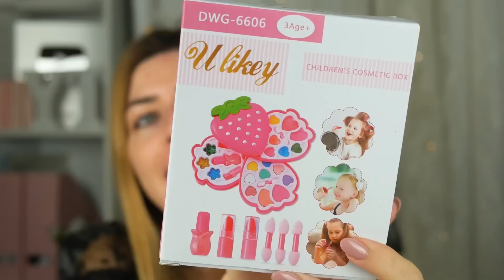🚫NON COMPRATELI!🚫 MI TRUCCO SOLO CON MAKE UP PER BAMBINI *scioccata*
LE MIE TINTE LABBRA IN VENDITA SU AMAZON